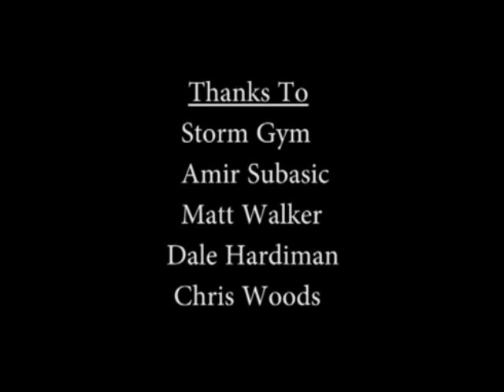MMA Doc (Storm Gym)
My Documentary looking at the sport of Mixed Martial Arts, filmed at Storm Gym Luton